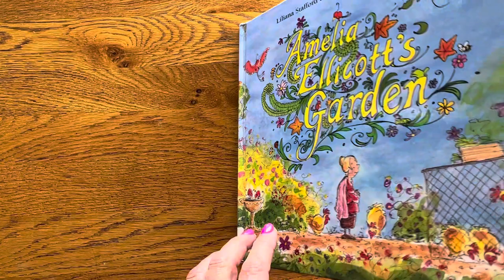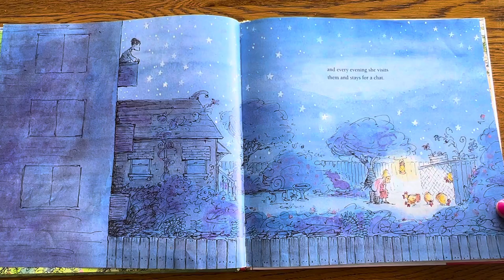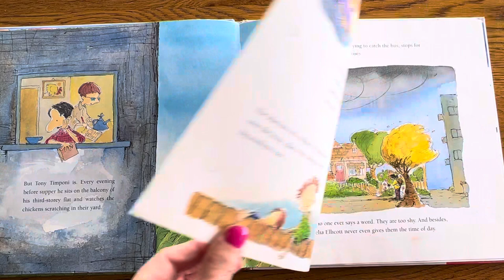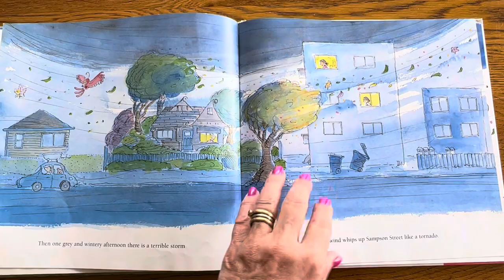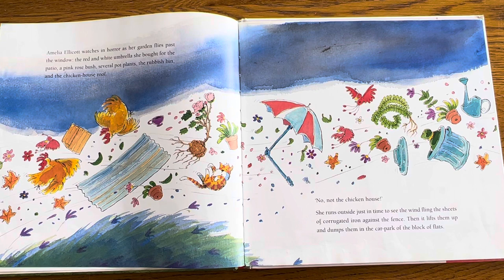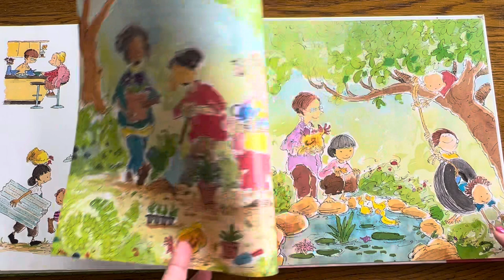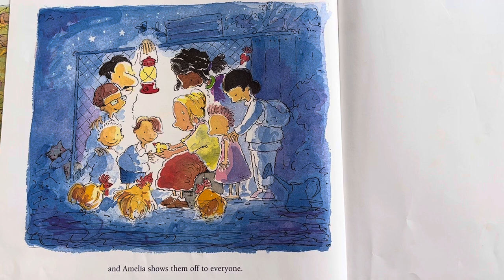Amelia Ellicott’s Garden by Liliana Stafford and Stephen Michael King